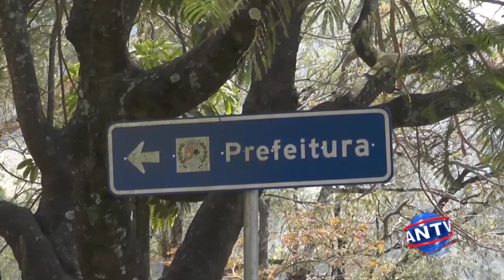Ibitiúra de Minas pode ter novas eleições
Ibitiura de Minas pode ter novas eleições depois de decisão do Tribunal Superior Eleitoral de manter a cassação dos diplomas do prefeito José Tarciso Raymundo e do vice-prefeito, Romildo do Prado Bernardo.
O chefe do Cartório Eleitoral Vespasiano Vicentin falou quais são os procedimentos em situações como esta.